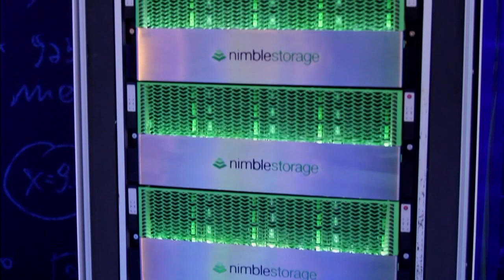Kickoff Featuring Stephen Foskett | Nimble Storage: The Power of Predictive Analytics 2016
01. Kickoff Featuring Stephen Foskett, Nimble Storage 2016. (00:17)
02. Nimble Finally Has an All-Flash Array. (00:55)
03. The Biggest Little Storage Company. (02:06)
04. The Future Role of Storage. (04:14)
05. Storage Demands Are Dramatically Increasing. (06:010)
06. Measuring Nimble's Success. (07:24)

Hungry market gobbles up flash storage

by Nelson Williams | Feb 23, 2016

Data storage technology is the unsung hero of the Big Data revolution. Without a way to store, manage and serve up vast amounts of information on demand, Big Data would be far more theory than practice. Serving up data has become especially important, with speed being the major selling point of new data storage solutions. Flash storage has met the demand for speed, and several companies have risen to provide flash storage to a hungry market. Nimble Storage is one of these companies.

To shed some light on Nimble Storage and its market, Jeff Frick and Stu Miniman, cohosts of theCUBE, from the SiliconANGLE Media team, joined Stephen Foskett, organizer in chief of Tech Field Day, curing the Nimble Storage: The Power of Predictive Analytics event.

Finding a place in the market

The discussion started with a look at Nimble’s place in the field of flash storage. Foskett replied that Nimble is in an interesting position because it is an execution machine. It has put a considerable sales force and support network on the ground, letting them reach customers. A key component of Nimble’s success, Foskett said, is InfoSight, a Big Data app to assist the company with supporting its systems.

As concerns with the broader IT space, Foskett was direct. “Nimble is very much in the enterprise, in the datacenter,” he said. Producing a product for mainstream consumption is an unusual place for a new company, he continued, but recent trends have opened an opportunity for someone to come in and grab market share.

A reputation in the community

A business can’t come to market with a product that isn’t the right product, Foskett said. Enterprise wants support, features and performance, he explained. The challenge for Nimble is to live up to its reputation.

The community, in general, is looking toward the future, however. Foskett stated that he’d like to see real engineering and innovative approaches to solid-state storage. He did like, however, how InfoSight was enabling Nimble to create and support a better storage array for customers.